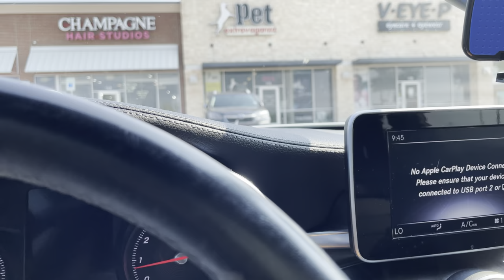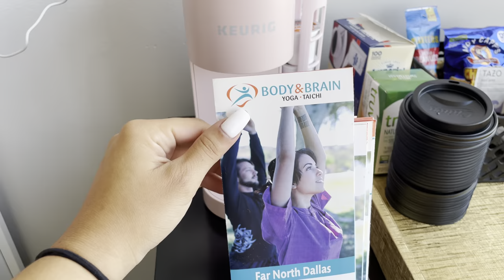Salon Vlog $2,000 day! Come to the salon with me | color and extensions ~